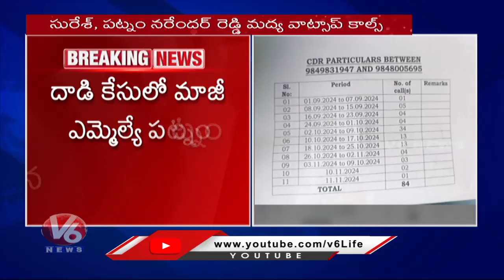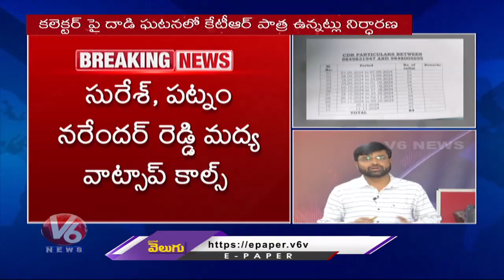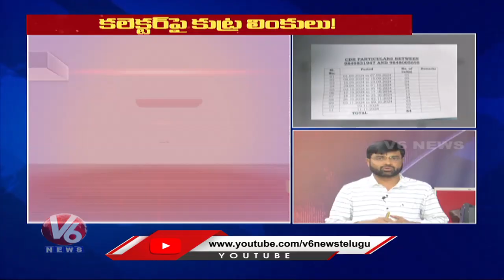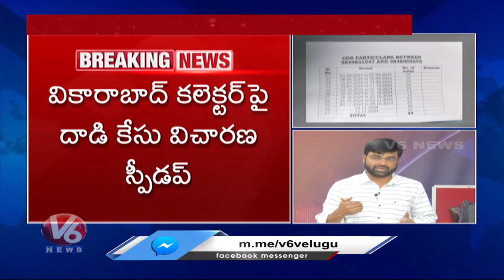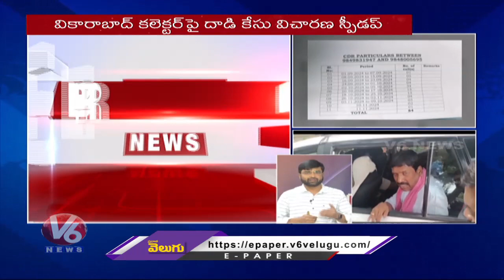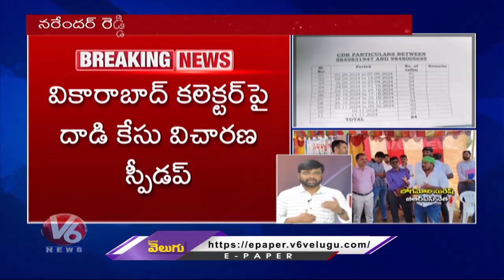పట్నం నరేందర్ రెడ్డి, కేటీఆర్ కాల్ డేటాపై వికారాబాద్ కలెక్టర్ కేసు పోలీసుల విచారణ | Vikarabad | V6